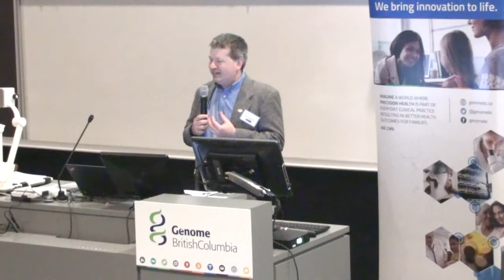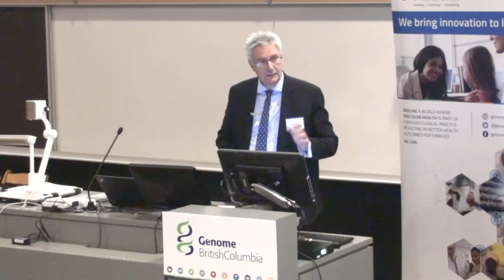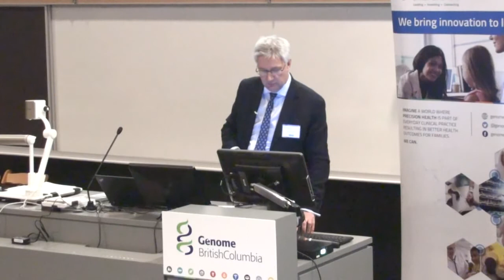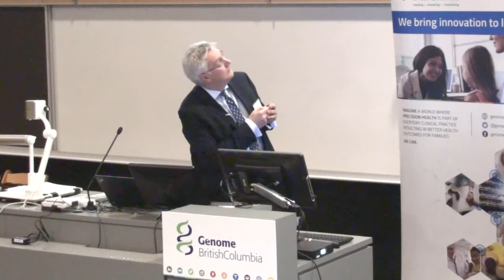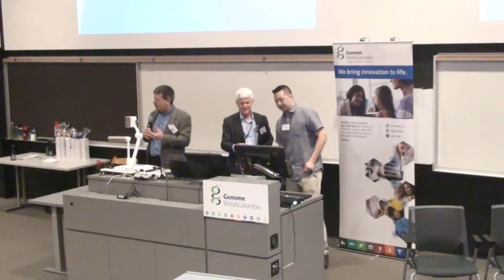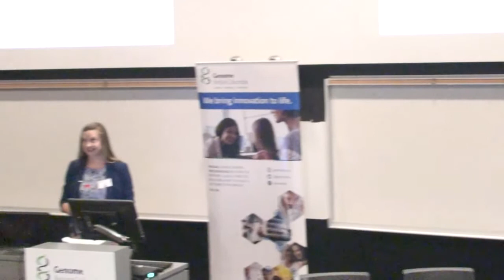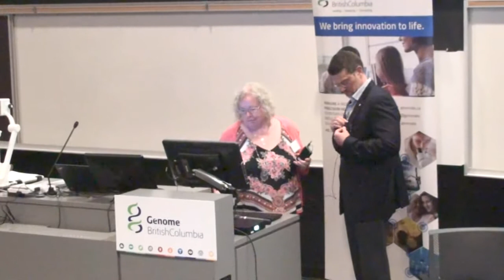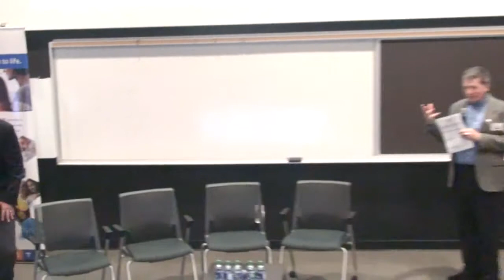Genomics Forum 2018 Session 4: Managing Big Data to Advance Clinical Implementation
Held in Vancouver on May 24 2018
Session 4: Managing Big Data to Advance Clinical Implementation
- Keynote address: HDR UK – A National programme of health data science, by  Andrew Morris, University of Edinburgh
- Using microbial genomics and integrated data to drive public policy
, by Mel Krajden, BC Centre for Disease
Control
- iTARGET autism initiative: Individualized treatment for autism recovery using genetic and environmental targets, by Kristina Calli, UBC
- Whole genome analysis to support cancer treatment decision making: The Personalized Oncogenomics
(POG) Project, by Marco Marra, Genome Sciences Centre, BC Cancer Agency
- Bringing the FAIR principles to big data, by Kimberlyn McGrail, UBC Population Data BC